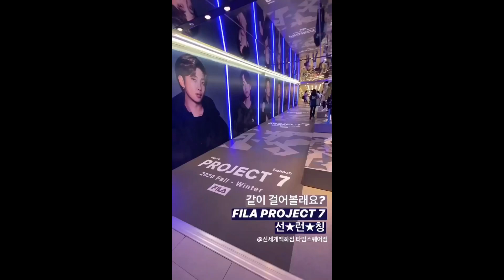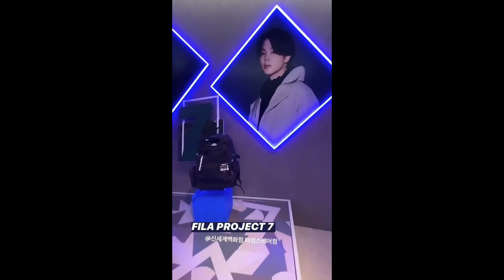[ FILA X BTS ] PROJECT 7 Launched Now | FILA KOREA BTS PROJECT 7 Trailer 2020